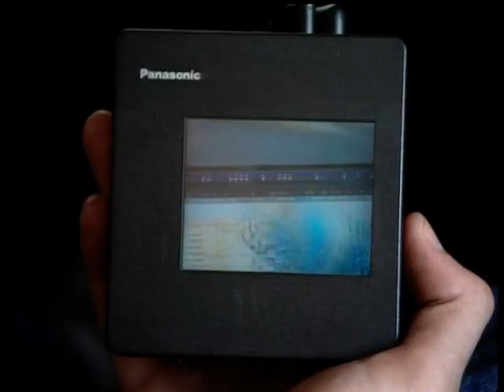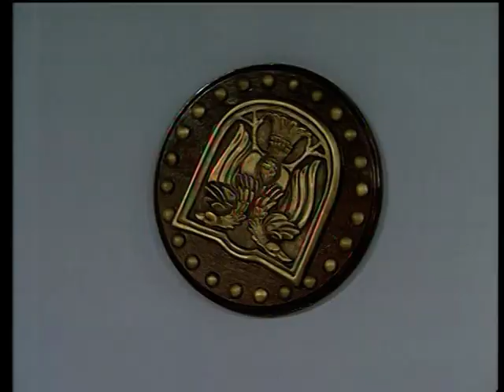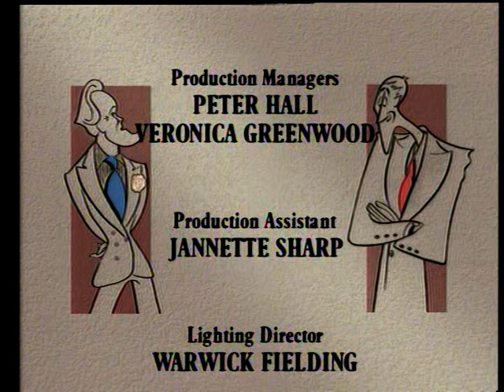THE PIGLET FILES SERIES 2 EPISODE 5